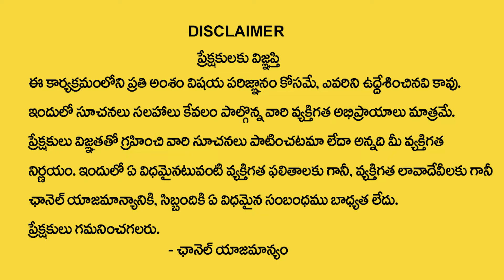Anantha Lakshmi : Guru Pournami 2024 | Significance Of Guru Pournami | Pournami Pooja - Mantram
Watch ►  Anantha Lakshmi : Guru Pournami 2024 | Significance Of Guru Pournami | Pournami Pooja - Mantram |@sumantvom